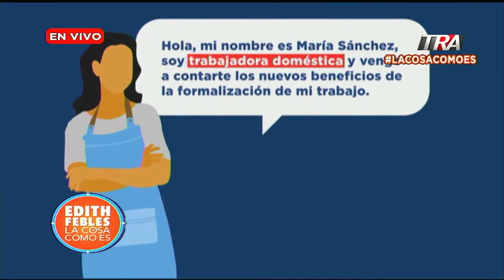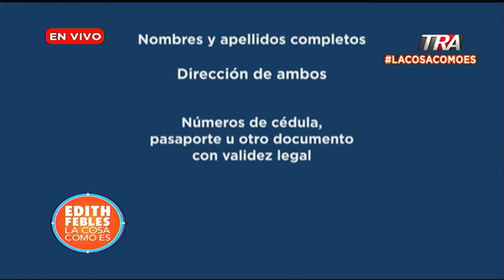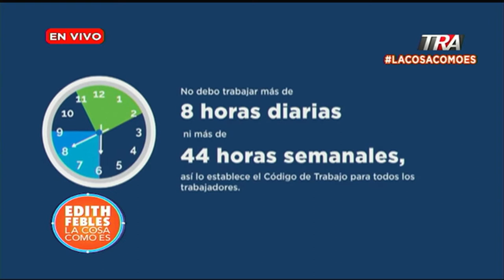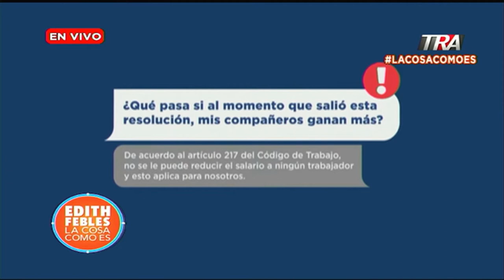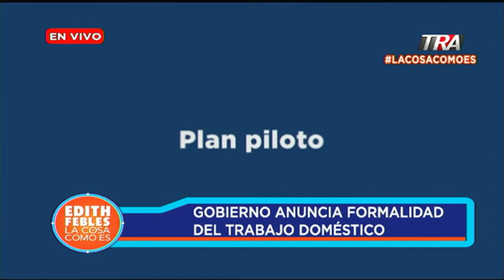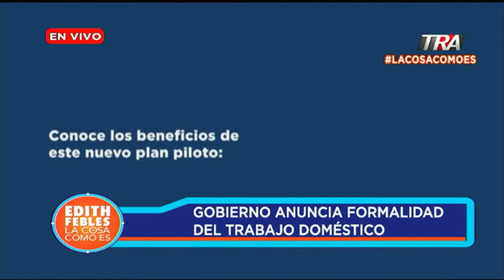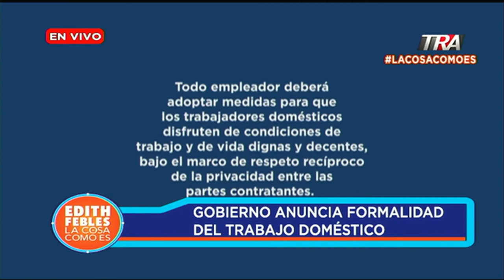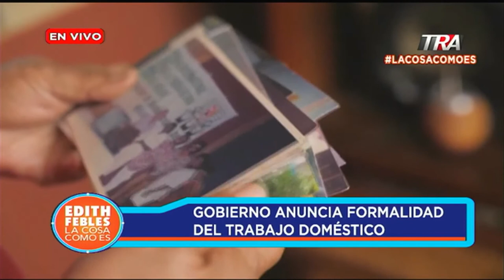Gobierno formaliza el trabajo doméstico en RD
Canal Oficial Periodista Edith Febles